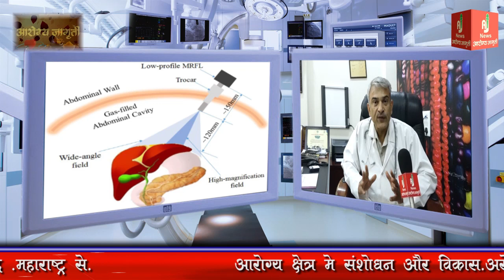Difference Between Open Surgery & Laparoscopy Surgery || AROGYA JAGRUTI || AURANGABAD